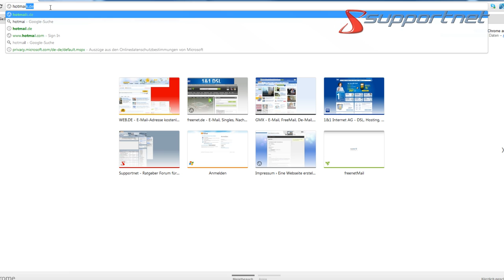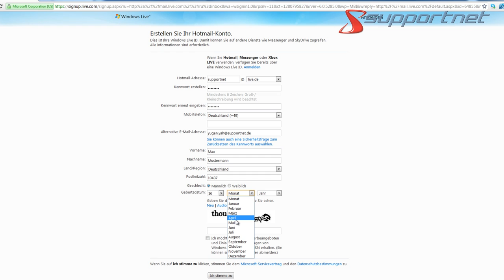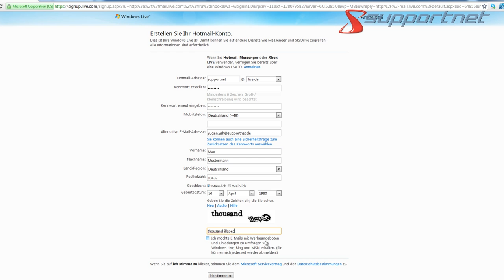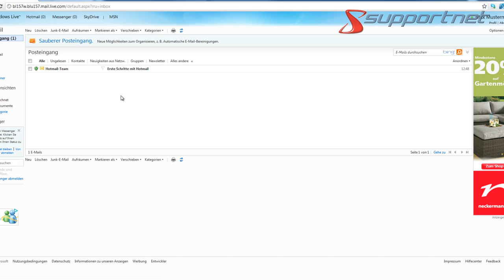Microsoft Windows Hotmail Konto anmelden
In diesem Tipp zeigen wir euch, wie ihr euch einen kostenlosen Windows Hotmail Emailaccount einrichten könnt.